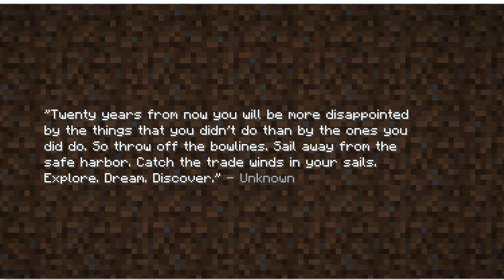This Minecraft video will make you cry...